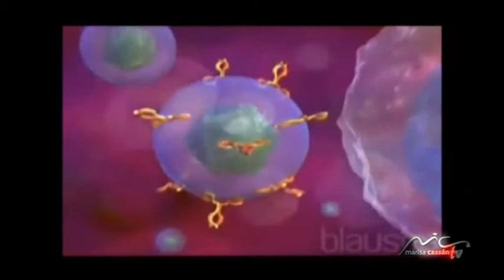Alfredo Hugo Diez & Marisa Cassan TV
Alfredo Hugo Diez lupus